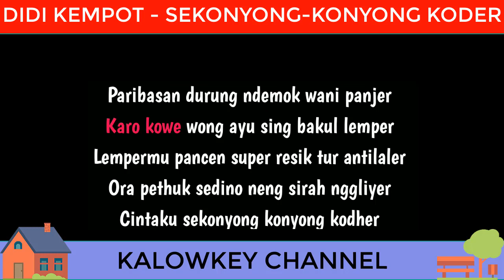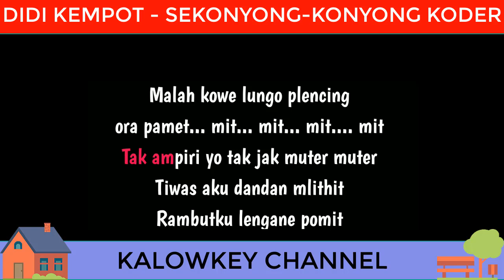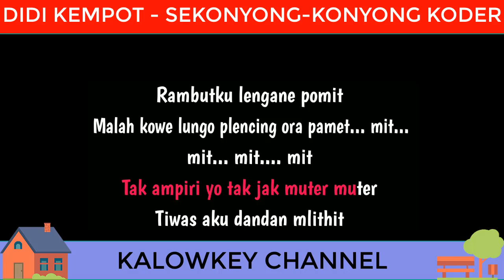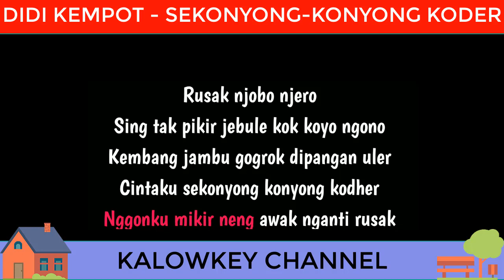Didi Kempot - Sekonyong konyong koder Karaoke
Sekonyong-Konyong Koder lirik
Didi Kempot
Cintaku sekonyong-konyong koder
Karo kowe cah ayu sing bakul lemper
Lempermu pancen super resik tur anti laler
Yen ra pethuk sedino neng sirah nggliyer
Cintaku sekonyong-konyong koder
Paribasan durung demok wani panjer
Modal bensin seliter montorku tak setater
Tak ampiri arep tak ajak muter-muter
Tiwas aku dandan mritit
Rambutku lengane pomit
Malah kowe lungo plencing
Ora pamit, mit-mit-mit-mit
Hey, temulawak
Nggon 'ku mikir neng awak nganti rusak
Rusak, njobo njero
Sing tak pikir jebule koyo ngono
Kembang jambu grogot di pangan uler (Ler)
Cintaku sekonyong-konyong koder
Uler keket mlakune klogat-kloget
Walah jabang bayi jebul aku keno pelet
Cintaku sekonyong-konyong koder
Cintaku eh sekonyong-konyong koder
Rambutku lengane pomit
Ora pamit, mit-mit-mit-mit
Hey, temulawak
Rusak, njobo njero
Kembang jambu grogot di pangan uler (Uler)
Cintaku sekonyong-konyong koder
Uler kekete mlakune klogat-kloget
Cintaku sekonyong-konyong koder
Bakul lemper marakke sing rambu nggliyer
Sumber: Musixmatch